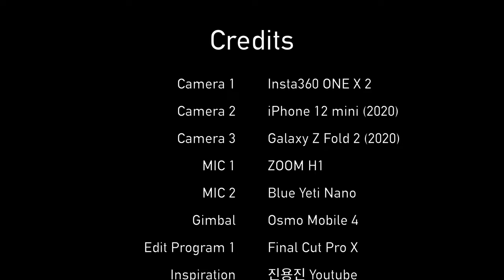서울 주말 드라이브 주행영상 이마트 역삼점~고속터미널 파미에스테이션 앞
안녕하세요. 오늘은 로드캠 컨텐츠를 준비했습니다.
이마트 역삼점에서 출발해
고속터미널 파미에스테이션 앞까지 드라이브하는 영상을 보여드립니다.

아래 타임 스탬프를 통해
시청을 원하는 구간을 클릭해주세요!

Time Stamp.
00:00 역삼로
00:44 언주로
03:22 봉은사로
06:19 사평대로
08:23 Credits